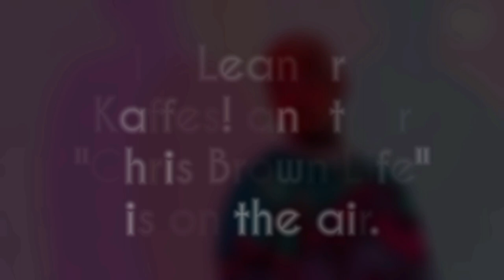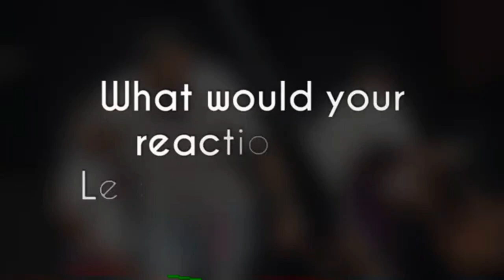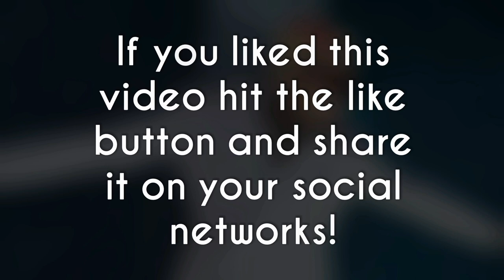Chris Brown Catches Fainting Kid Onstage “Simply incredible"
Video Chris Brown Catches Fainting Kid Onstage “Simply incredible"

Chris Brown and fan, Chris Brown Under The Influence Tour.